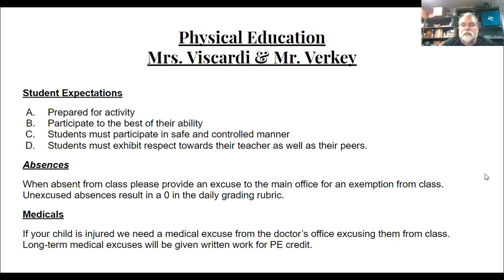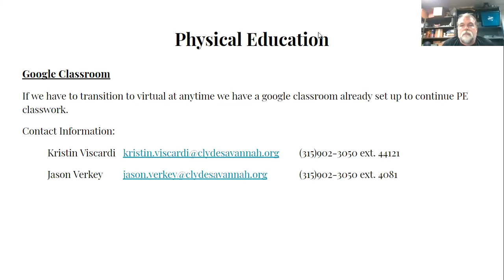Fall 2021 Virtual Open House - Physical Education